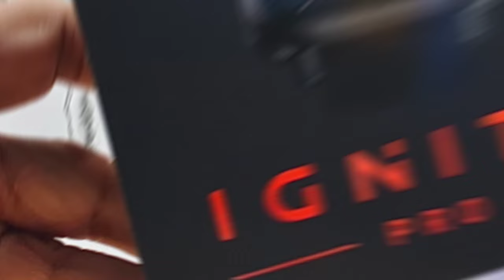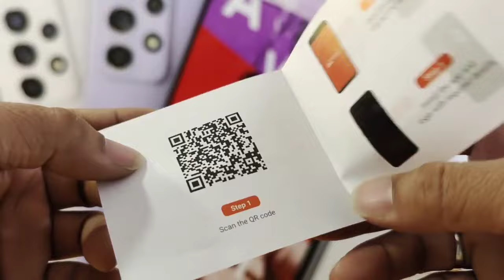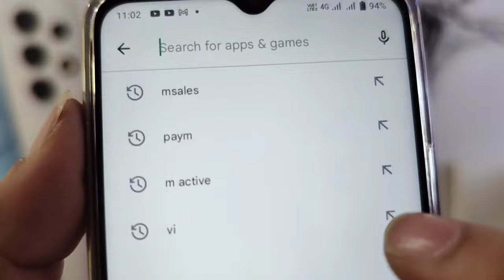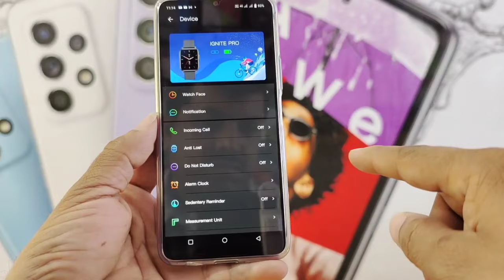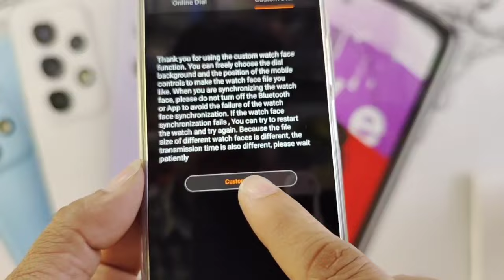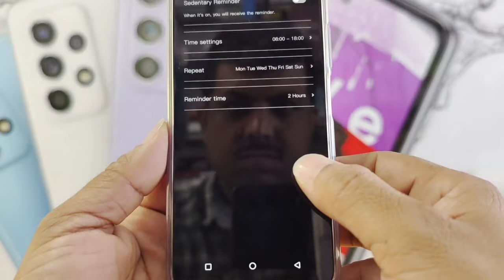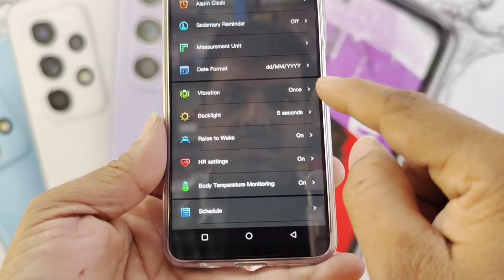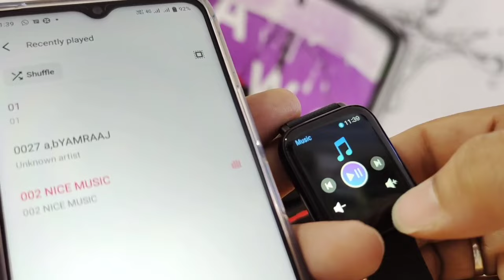crossbeats smartwatch connect to phone| step by step guide|ignite pro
crossbeats Smartwatch unboxing &full setup guide